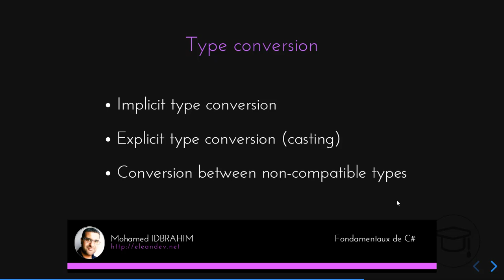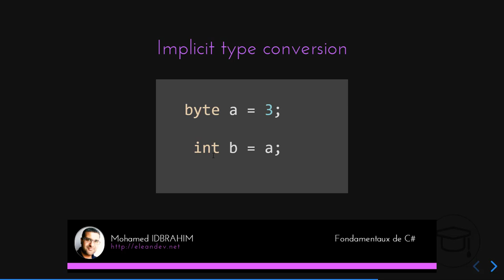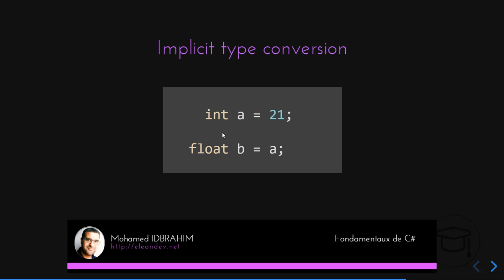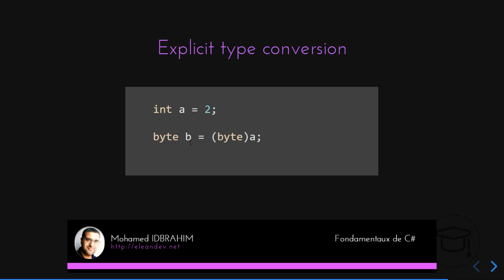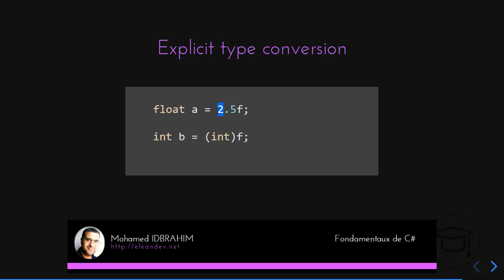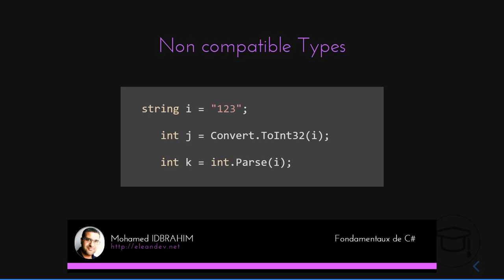Langage C SHARP | TYPE CONVERSION | #08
Apprendre convertir les types des variables vers les autres types d'une façon implicite ou explicite et aussi au non compatible type on se basant sur soit la classe Convert ou Parse